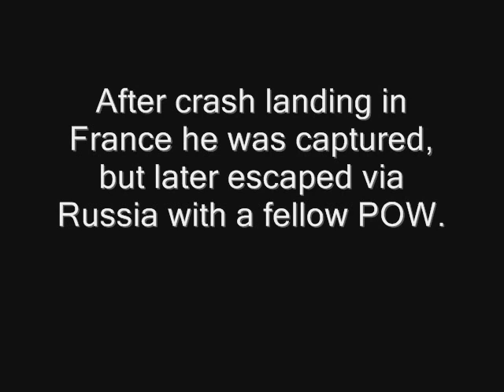Hurricane Mk.I of Bob Stanford Tuck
Robert 'Bob' Stanford Tuck was the 4th highest RAF  ace of WWII.